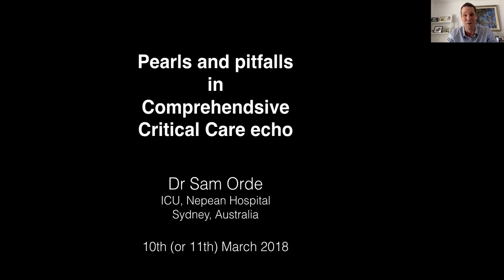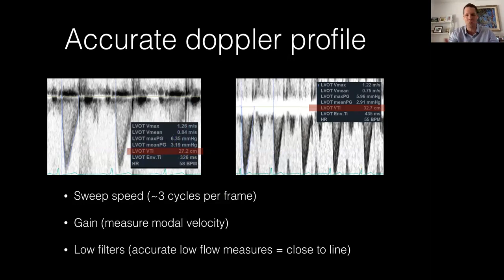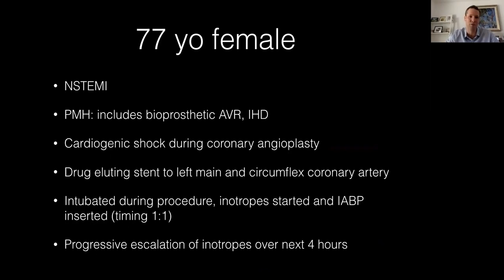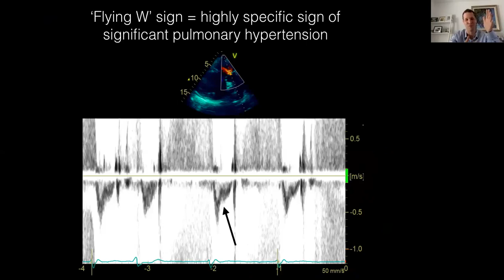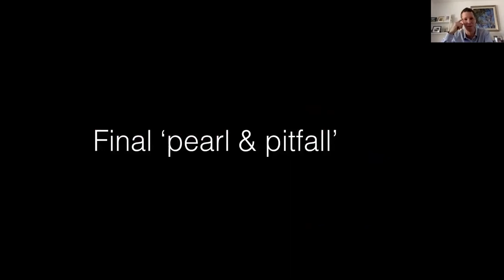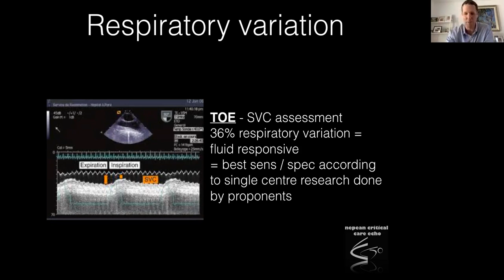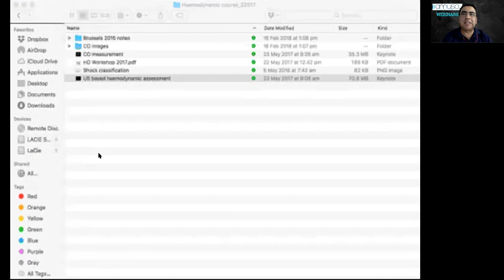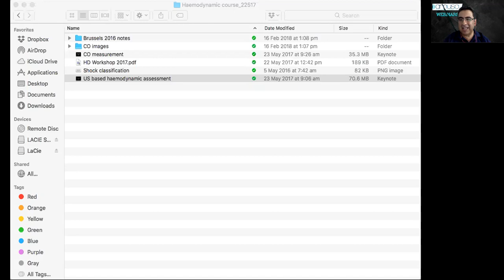Pearls and Pitfalls in Comprehensive Critical Care Echo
Sam Orde, ICU Nepean Hospital, Sydney, Australia.